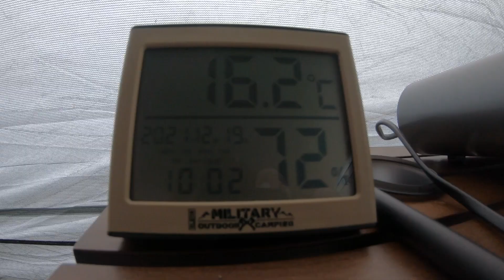camping #13 宜蘭礁溪 衫林奇蹟露營區｜景觀2區｜百萬夜景｜夜衝